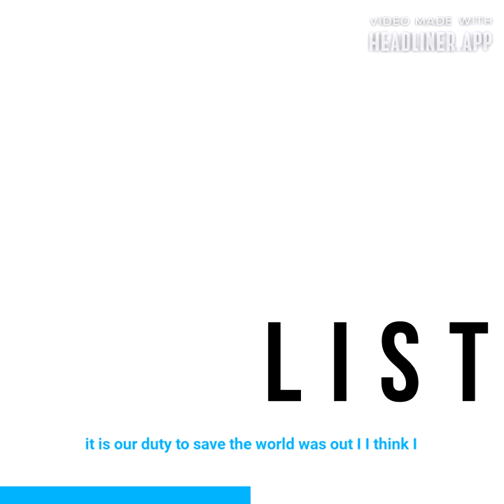ArTEEtude. West Cork´s first Art Podcast Episode 13.3 Japanese musician Mahop Hirotaおかだ みのる Schlich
Now online. Episode 13.3 Japanese musician Mahop Hirota
おかだ みのる
and Detlef Schlich デトレフは忍び寄った
in an ArTEEtude talk about Hirota´s last music project in Nagoya. She explains the lyrics of her song EMPTY SHELL.

Japanese musician Maria Murakami 村上マリア , Minoru Okada 岡田実 and Detlef Schlich デトレフは忍び寄った in an ArTEEtude talk about their last music project in Nagoya.
ArTEEtude is West Cork´s first art, fashion and design podcast created and produced by Detlef Schlich. He will dive and discover with us and the Japanese musician Maria Murakami and Minoru Okada into the unknown and exciting deep ocean of the creative mind. In this podcast, Murakami, Okada and Schlich talking about Nagoya listening to songs and philosophizing about the inspiration and meaning of songs like eclipse and others.
Maria Murakami and Minoru Okada are two Japanese musicians from Nagoya. The band name 2ndAvenueCats was inspired by the 2nd avenue, in which both artists lived. There were many cats and the musicians lived there in wild, cat-like freedom. The first lyrics Maria made is “Wild cat blues” that she made as soon as she listened to Robert Johnson an American blues guitarist, singer, and songwriter. His landmark recordings in 1936 and 1937 display a combination of singing, guitar skills, and songwriting talent that has influenced later generations of musicians.

Schlich is Visual Artist, Film Maker and Ritual Designer, living and loving in West Cork and best known for his Essay about the Cause and Effect of Shamanism, Art and Digital Culture and the video installation Transodin´s Tragedy. He is mainly working in the field of performance, photography, painting, sound, installations, and film. To research our human condition and create artwork from this reflection he is using often the methodology of the digital-shaman as alter ego.

Instagram Accounts

YouTube Channels

ArTEEtude Channel

Thesis

Maria Murakami and Minoru Okada Contact